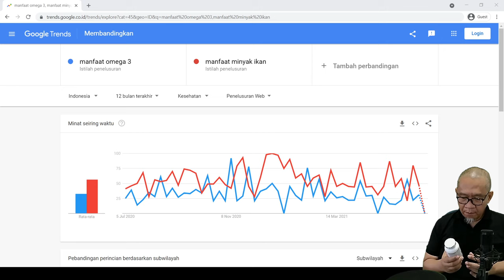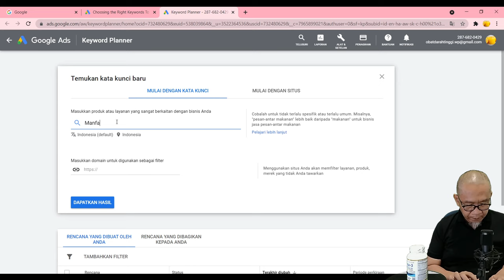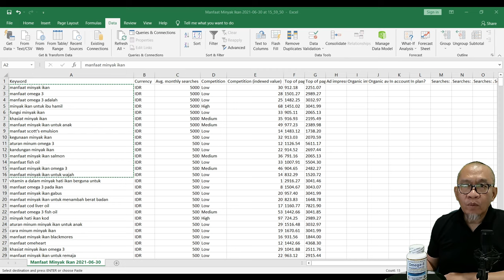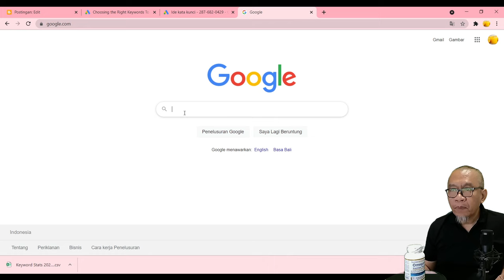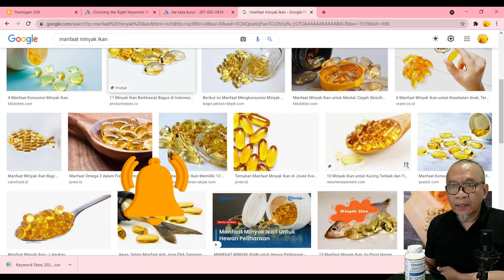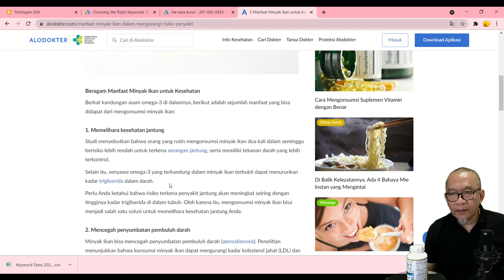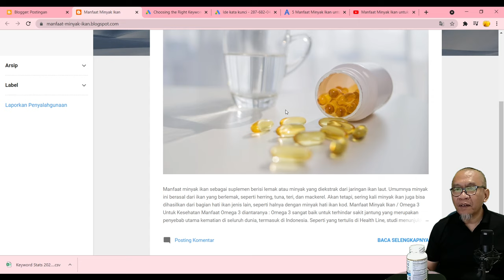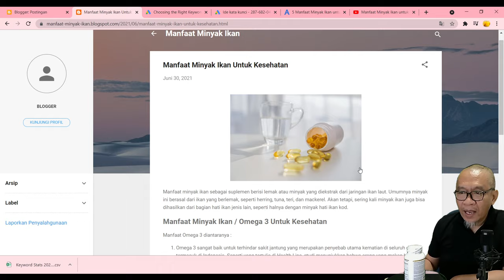Cara Membuat Blog Gratis di Blogspot | Manfaat Minyak Ikan Omega 3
Cara membuat blog gratis di blogspot dengan baik dan benar khusus pemula yang akan menjalankan bisnis online, perlu dipahami dengan baik dan benar. Hal ini dikarenakan untuk kemudahan jualan online diperlukan website selain marketplace sebagai tempat jualannya.

Caranya sebagai berikut :

0:00 Prolog
0:50 Manfaatkan Google Trend untuk survey pasar dan menentukan keyword yang paling populer.
2:05 Manfaatkan Keyword planner untuk menemukan varian keyword yang lebih banyak.
3:00 Copy paste hasil dari keyword planner ke Microsoft Excel.
4:18 Copy paste 15 keyword unggulan ke blogspot sebagai bagian dari artikel.
5:53 Cara mencari Google image untuk gambar artikel.
9:15 Cara mencari varian artikel di berbagai website terbaik sebagai referensi.
9:45 Lengkapi cara membuat blog dengan video youtube (lebih baik video sendiri)
10:47 Pastikan label dan permalink sesuai dengan judul post blog Anda.

Dan apabila ini sudah dipenuhi, maka Anda sudah melewati proses pembuatan artikel yang memenuhi syarat SEO ONPAGE.

SIlahkan dicoba, bila ada pertanyaan, silahkan tulis pertanyaannya di kolom komentar.

Informasi video :
Audio credit : Youtube music free.

Informasi tambahan terkait Cara Membuat blog gratis :
cara membuat blog gratis di hp android  wordpress  dan menghasilkan uang  blogger  hp  laptop  blogspot  untuk pemul , wordpress bagi pemula gratis  domain.com website dengan google buat google, jualan online mudah download, pribadi web blogger.